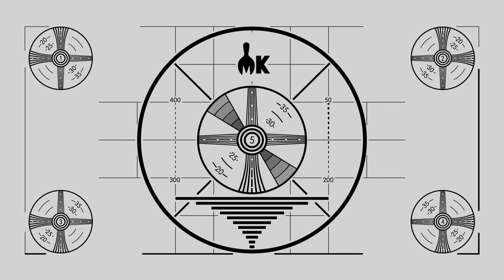Can Josh Impress A Pro Food Critic?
Today, Josh is trying his best to impress food critic Farley Elliott! MK # 094